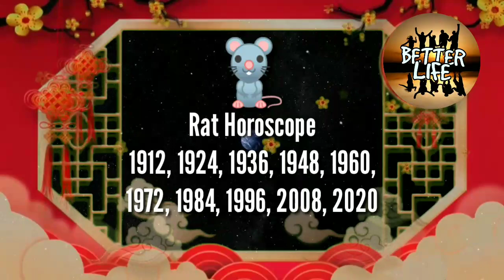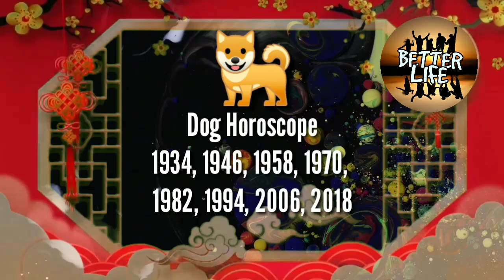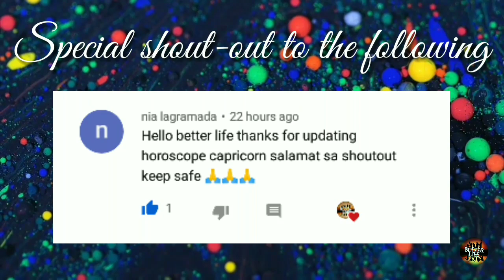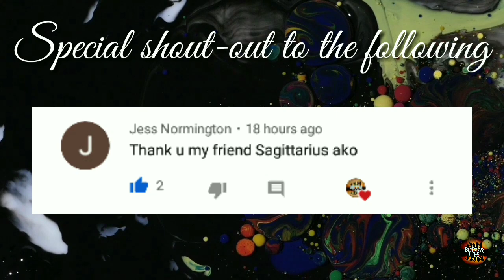Kapalaran Chinese Horoscope Ngayon June 26, 2020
Tommorow's guide
horoscope ngayong araw ng June 26, 2020 KAPALARAN HOROSCOPE June 26, 2020
KAPALARAN HOROSCOPE June 26, 2020 tagalog
KAPALARAN HOROSCOPE June 26, 2020 Filipino version